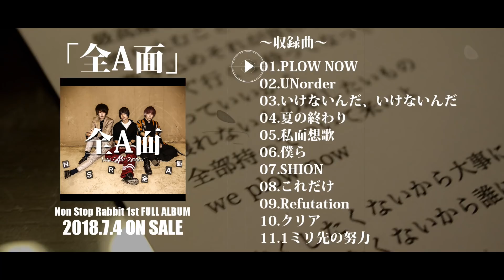Non Stop Rabbit 1st FULL ALBUM 「全A面」 全曲トレーラー 【ノンラビ】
【数量限定】PLOW NOW Tシャツ 販売中！

1st FULL ALBUM 「全A面」先行予約取り扱い店舗
‪［タワレコオンライン］‬